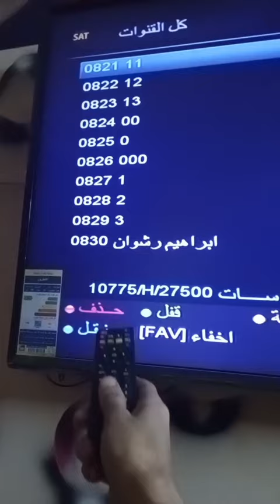طريقة حذف القنوات من الرسيفر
طريقة حذف القناة من الرسيفر من خلال الريموت كنترول يمكن لك مسح القنوات التي لا تعمل حتى تتمكن من زيادة سرعة جهازك